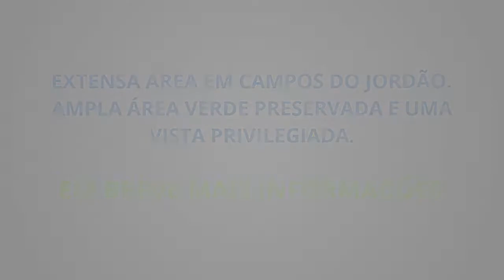VIABr Imóveis | Área Diferenciada em Campos do Jordão - Vale do Paraíba - Serra da Mantiqueira - SP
TOUR CAMPOS DO JORDÃO ÁREA EXCLUSIVA

EXTENSA ÁREA EM CAMPOS DO JORDÃO.

AMPLA ÁREA VERDE PRESERVADA E UMA VISTA PRIVILEGIADA.

VIABrImóveis​ - CRECISP: 018535-J